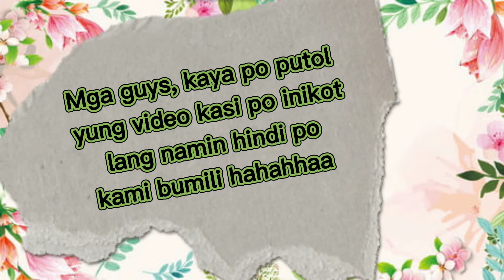Part 2, WATSONS Hello mga Guys ❤😇🤙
Watch hanggang sa dulo ng walang hanggan char! 😂